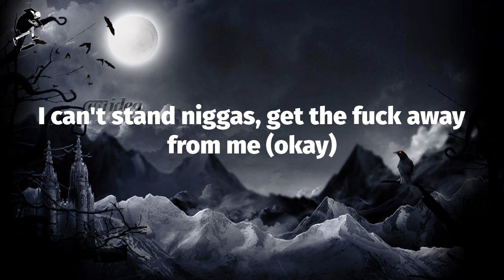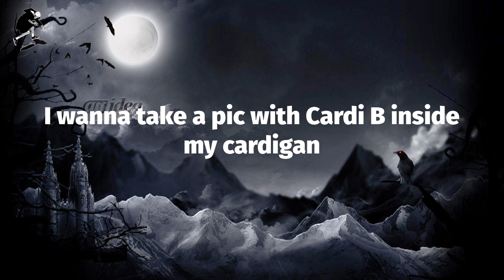LIL SHORDIE SCOTT - Rocking A Cardigan in Atlanta (Lyrics)